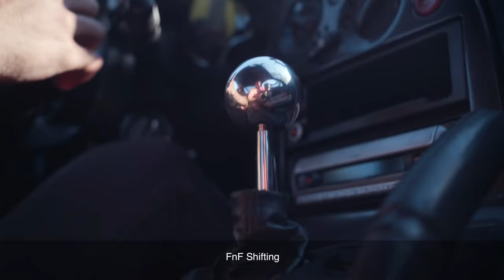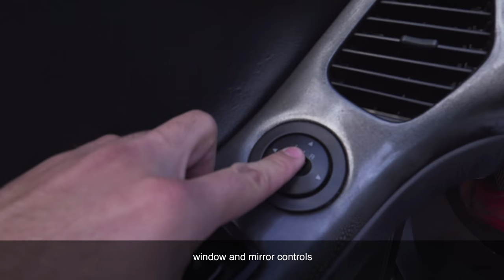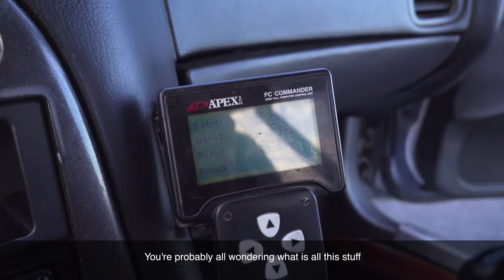Mazda RX-7 FD - el Carro Más Único de Japón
Mazda changed the game with the development of the Wankel rotary engine that rocketed the famous 787b to victories at LeMans and gave the tuning world the legendary RX-7 family. We finally got the keys to the FD RX-7! Welcome to Donut's brand new show, ¿PRESTADO?!

PRESTADO means BORROWED and that’s what Eddie and Felipe will do to find out if the HYPE about your favorite cars is true. Tune in every Saturday at 9am!  ¡Vamonos!

Huge thanks to Genelle for letting us borrow her FD!

Credits:
Co-Hosted by Felipe Armenta
Co-Hosted by Eddie Esparza
Edited by Felipe Armenta
Color: Eddie Esparza
Director of Photography: Gabe Flores
Sound Mixer: Greg Jones
Written by Felipe Armenta
Directed by Eddie Esparza and Felipe Armenta
Creative Director: Jesse Wood